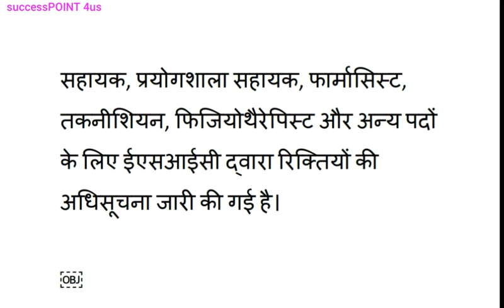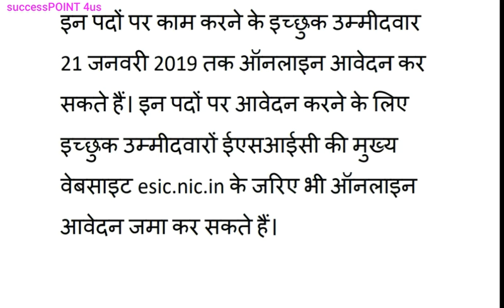HP JOB ALERT || हिमाचल में पैरामेडिकल व नर्सिंग स्टाफ के पदों पर निकली वैकेंसी | Apply Online 21 Jan